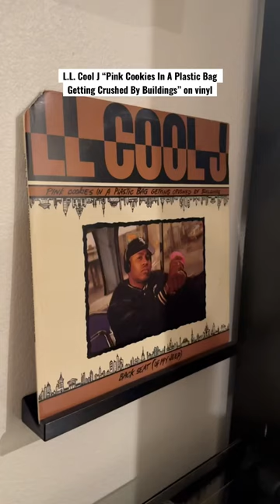L.L. Cool J “ Pink Cookies In A Plastic Bag Getting Crushed By Buildings” vinyl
IG & TikTok: @rappinandsnackin